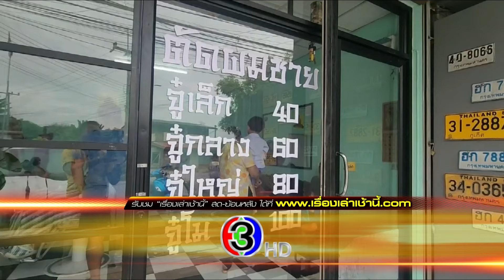ช่างผมอารมณ์ดี ไอเดียบรรเจิด คิดราคาตามขนาดจู๋ ลูกค้าเข้าร้านไม่ขาดสาย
ช่างตัดผมอารมณ์ดี รักสนุกสุดไอเดียบรรเจิด เลือกงานทำมา 8 ปี ผ่านมาหลายอาชีพ สุดท้ายมาเปิดร้านตัดผมอยู่ใกล้กับปราสาทนครหลวง อำเภอนครหลวง จังหวัดพระนครศรีอยุธยา ชื่อร้านยังไม่มี แต่ติดแอร์เย็นฉ่ำ หน้าร้านตกแต่งสไตล์วินเทจ สะดุดตาที่กระจกหน้าร้าน ติดสติ๊กเกอร์สีขาวตัวใหญ่ชัดเจน ตัดผมชาย แต่ระบุราคาตามขนาด จู๋ ว่า จู๋เล็ก 40 จู๋กลาง 60 จู๋ใหญ่ 80 จู๋โม 100

ผู้สื่อข่าว สอบถามเจ้าของร้านคือนายอภิรักษ์ กลิ่นบุปผา อายุ 40 ปี หรือช่างตี๋ กำลังตัดผมให้ลูกค้า และทั้งคู่ยินดีอนุญาตให้ผู้สื่อข่าวได้บันทึกภาพรายงานข่าวได้พูดคุยกันอย่างเป็นกันเอง ลูกค้ารายนี้รับว่าเข้ามาใช้บริการตัดผมที่ร้านราคาจู๋ แห่งนี้เป็นครั้งที่ 3 แล้ว ครั้งแรกขับรถผ่านมาเห็นป้ายสะดุดตาเลยทดลองเข้ามาตัด ตัดแล้วพบว่าฝีมือดีอัธยาศัยดีพูดคุยสนุกเป็นกันเอง สะอาด แอร์เย็น และที่สำคัญตัดทรงสวยถูกใจ ภรรยาชอบด้วย ได้ลูกค้ารายนี้ยังยืนยันว่าผมตัดในราคา 100 บาท เพราะไปโมมา

ช่างตี๋ บอกว่าสาเหตุที่ติดสติ๊กเกอร์ราคาตัดผมตามขนาดจู๋ เป็นเพียงกลยุทธ์การตลาด โดยใช้ความเป็นตัวของตัวเองมาเป็นจุดขาย แปลกไม่เหมือนใครทำอะไรก็จะประสบความสำเร็จ หลังจากออกไปหาประสบการณ์ชีวิต ทำงานทุกรูปแบบ ชีวิตไม่ดีขึ้น มาเจอเศรษฐกิจอย่างนี้ ตัดสินใจมาเปิดร้านตัดผมคิดว่าเป็นอาชีพที่ตัวเองถนัดและมีความสุข เพิ่งเปิดได้ 3 เดือน ใช้กลยุทธ์แบบนี้ปรากฏว่าเป็นที่นิยมของลูกค้าเป็นอย่างมาก เข้ามาใช้บริการไม่ขาดสาย

ช่างตี๋ยังคุยแบบอารมณ์ดีว่า จู๋เหี่ยวตัดฟรี และที่สำคัญช่างตี๋ยังเป็นจิตอาสาคนแก่คนพิการตัดฟรี เด็กตกไซส์ก็ตัดฟรีเช่นกัน